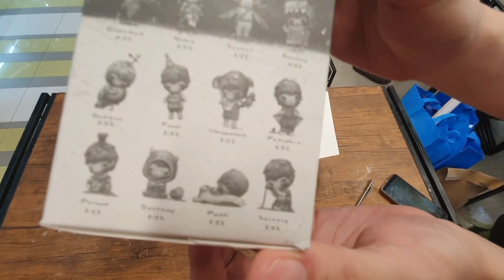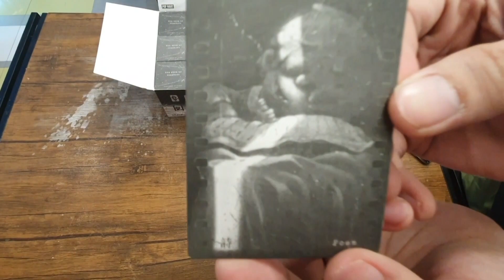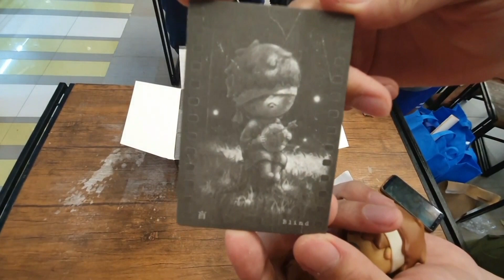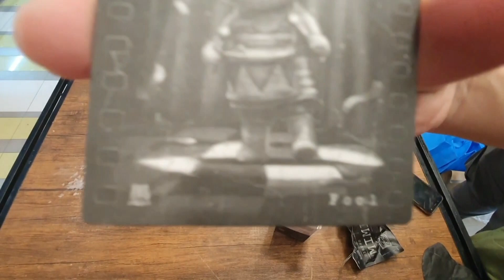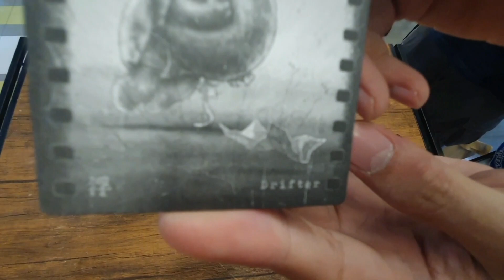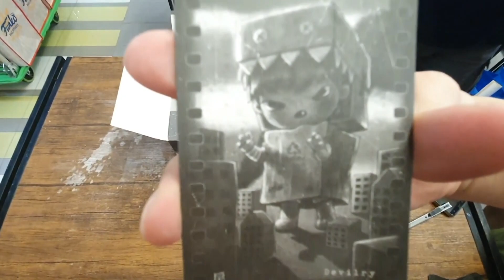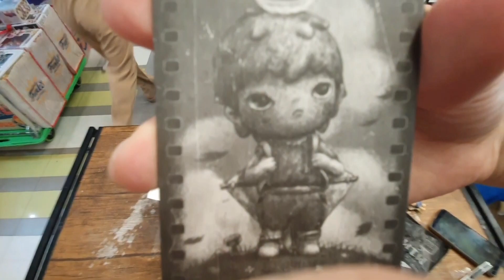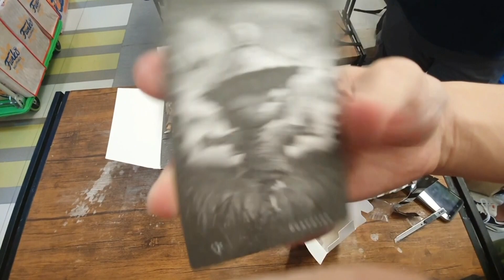HIRONO Mime by Popmart x Lang | UNBOXING!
Hirono Mime - A Solo Performance

Every person is a vast maze, concealing countless clues and secret passageways. We wander and search within it, while occasional spectators pass by, leisurely observing.

Let us together experience the silent performance of Hirono~